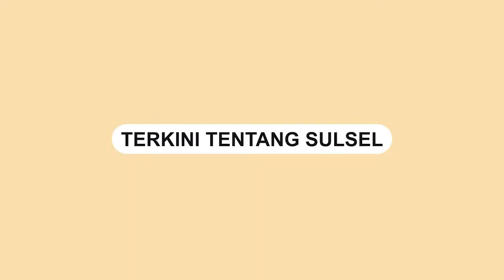Mobil Fortuner Nyaris Terjun Bebas Usai Tabrak Pagar Villa Bambapuang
Sebuah mobil nyaris terjun ke jurang setelah menabrak pagar Villa Bambapuang, Anggeraja, Enrekang.

Mobil tersebut diduga milik Wakil Ketua Pengadilan Tinggi Agama Makassar.

Berdasarkan informasi, sopir mobil tersebut tidak sengaja menyentuh persenelan mundur dengan menginjak pedal gas.

Beruntung, mobil berjenis Toyota Fortuner berhasil ditarik oleh pihak kepolisian dan warga setempat.

Video tersebut dibagikan oleh akun Instagram @enrekangdekat_, Jumat (10/6/2022).
Video terkini dan terbaru..